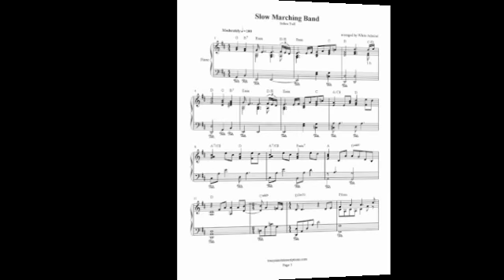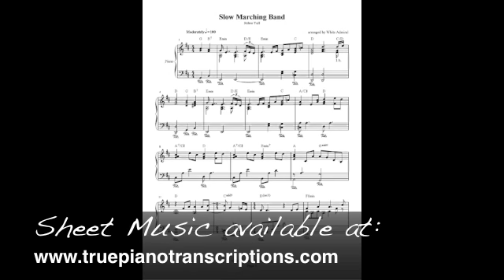Slow Marching Band - Jethro Tull